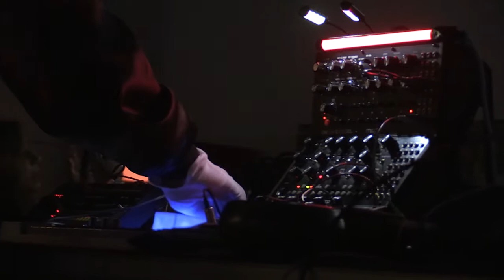REALITY IS A DREAM Cosmic Neman + Léo Lefrançois André @FAME -16/02/2020 Paris, Gaité Lyrique (3)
REALITY IS A DREAM - immersive live performance -   Cosmic Neman (synth / percussions) + Léo Lefrançois André (VJing)  pour le FAME - Festival international de films sur la musique à La Gaîté Lyrique  - 2ème partie

"La nature se déforme et devient alors un monde irréel, un objet de l’esprit fantasmé accompagné d’une expérience sonore immersive afin de passer de l’autre côté..."